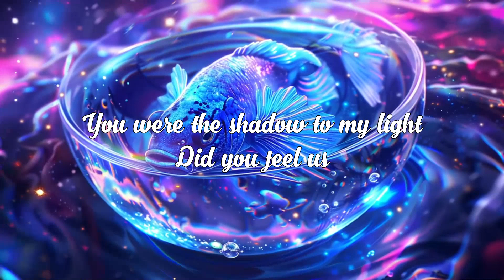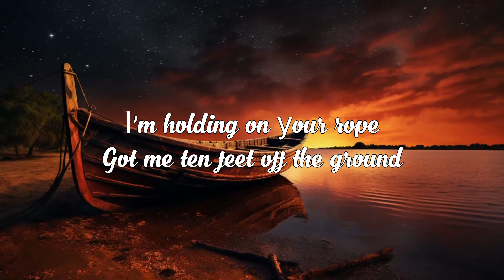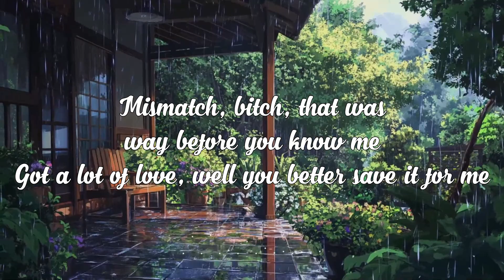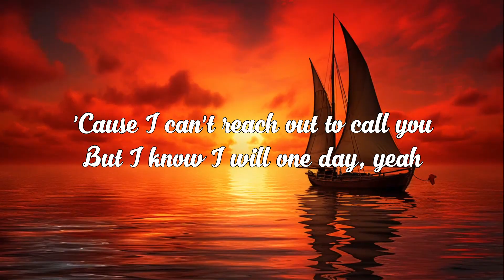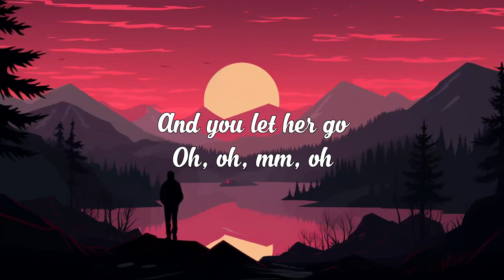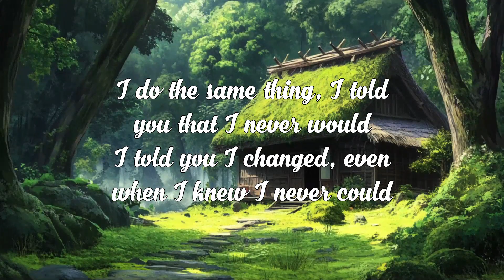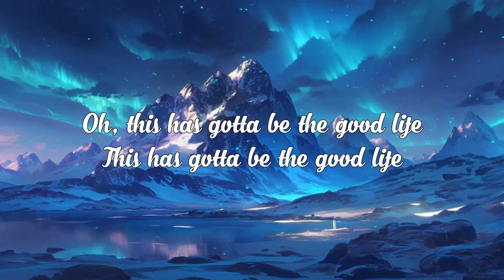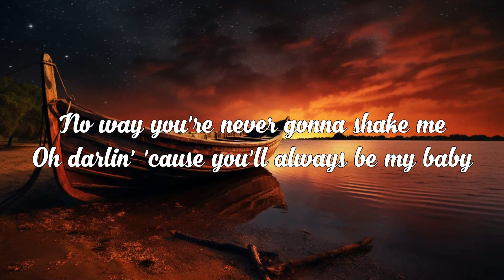Sad English Acoustic Love Songs 2024 ♨️ Best Sad Songs 2024 Cover ♨️ Top Sad Acoustic Music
▽ Artist : Ming Ming
▽ Editor : Ming Ming
Tracklist :
[00:00:00] - Faded
[00:02:39] - I Love You 3000
[00:06:05] - Apologize
[00:09:01] - Love Is Gone
[00:11:58] - Better Now
[00:15:43] - Mood
[00:18:28] - Comethru
[00:21:43] - Dusk Till Dawn
[00:25:17] - Memories
[00:28:24] - Just Give Me A Reason
[00:32:29] - Let Her Go
[00:35:51] - Kings & Queens
[00:38:48] - La La La
[00:41:19] - Stay
[00:43:20] - Dancing On My Own
[00:46:36] - Everything I Wanted
[00:50:14] - Good Life
[00:53:42] - Peaches
[00:55:12] - Kill Bill
[00:57:46] - Always Be My Baby